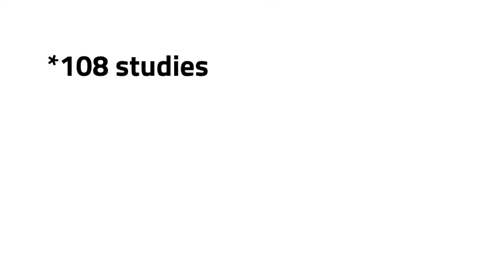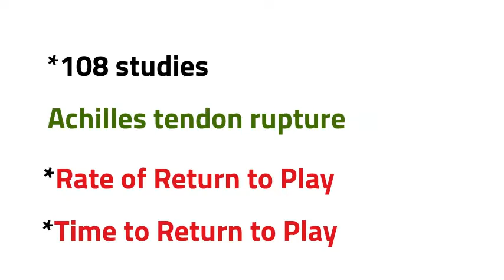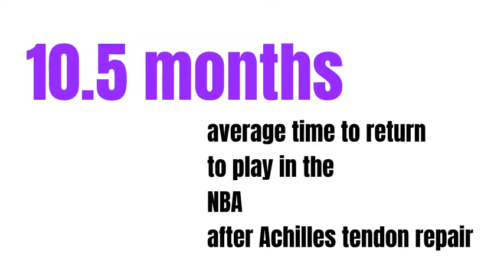Achilles Tendon Rupture: What's Your Chance of RETURNING TO SPORT?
This video outlines what percentage of people return to sport after an Achilles tendon rupture. It also reveals the time it takes on average to return to play.

Achilles rupture is a devastating injury, taking NBA players 10.5 months on average to return after an Achilles tendon repair.

The information in this video is based on the article: Zellers JA, Carmont MR, Grävare Silbernagel K. Return to play post-Achilles tendon rupture: a systematic review and meta-analysis of rate and measures of return to play. Br J Sports Med. 2016 Nov;50(21):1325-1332. doi: 10.1136/bjsports-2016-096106. Epub 2016 Jun 3. PMID: 27259751; PMCID: PMC5136353.